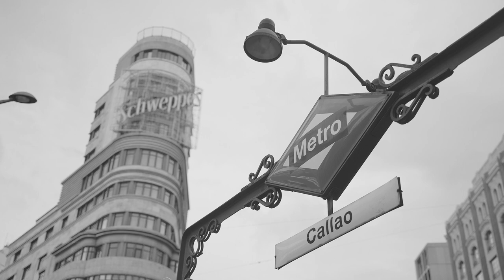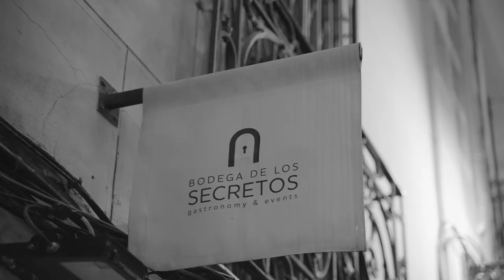Xperiencias con Pepe Rodríguez y Cayetana Guillén-Cuervo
Somos las decisiones que tomamos, los caminos que escogemos y las amistades con las que nos rodeamos.

Descubrimos cómo son los días de Cayetana Guillén-Cuervo y Pepe Rodríguez, qué hacen para disfrutar de la vida y cómo ven el futuro en XperienciasCon.